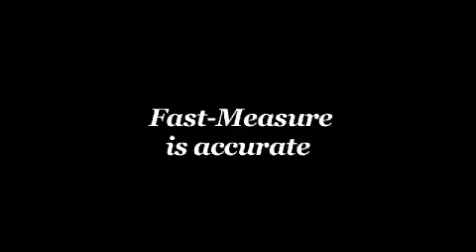Fast Measure Scooter